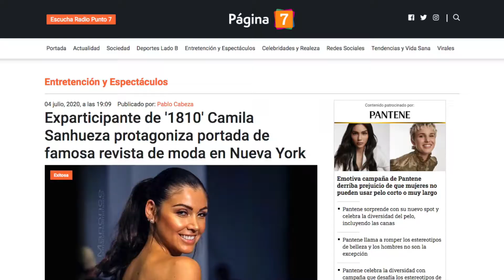REEL CAMILA MAINZ 2020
Hola a todos, les dejo mi reel, un resumen de mi trabajo en los últimos años.
Como modelo, host TV, en Chile, Estados Unidos y Europa